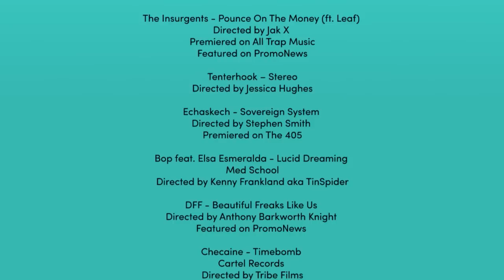Radar commissions reel, July 2014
Our directors have handled the mid-year hump brilliantly, giving Radar one hell of a highlights package for July.

July's highlights feature twerking, boxing, and ballet, and premiered across top sites like All Trap Music and the 405. And of course, it's hard to ignore those muppets with their puppy-dog eyes!

The Insurgents - Pounce On The Money (ft. Leaf)
Directed by Jak X
Premiered on All Trap Music
Featured on PromoNews

Tenterhook – Stereo
Directed by Jessica Hughes

Echaskech - Sovereign System
Directed by Stephen Smith
Premiered on The 405

2KM2 - CLOUDS 'N' STORMS
Directed by Vasily Ovchinnikov

Bop feat. Elsa Esmeralda - Lucid Dreaming
Med School
Directed by Kenny Frankland aka TinSpider

DFF - Beautiful Freaks Like Us
Directed by Anthony Barkworth Knight
Featured on PromoNews

Checaine - Timebomb
Cartel Records
Directed by Tribe Films

Vozerts - Duel
ADDIKTION Digital Records
Directed by Lukasz Pytlik

BHYPE Feat Sir 2xBobbi - Bass Mid Treble
Directed by Provoke Films